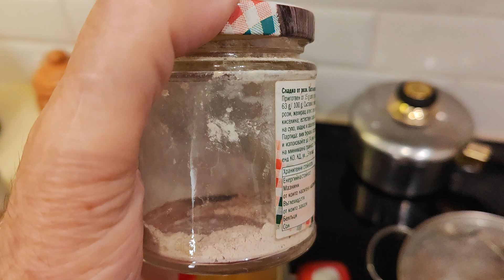Брашно "Конски кестен" втори клип, втори етап след почистване -варене и то двукратно със сода бикарб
Брашно "Конски кестен" втори клип, втори етап след почистване -варене и то двукратно със сода бикарбонат, за очистване от горчивина.
Ще има трети и четвърти клип